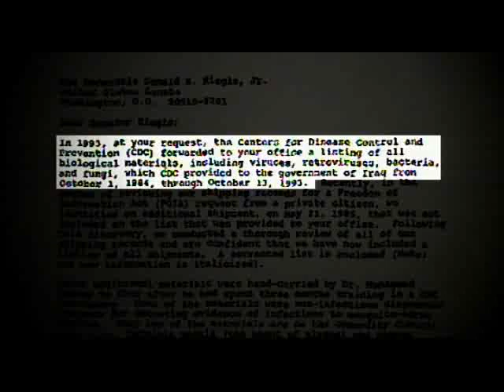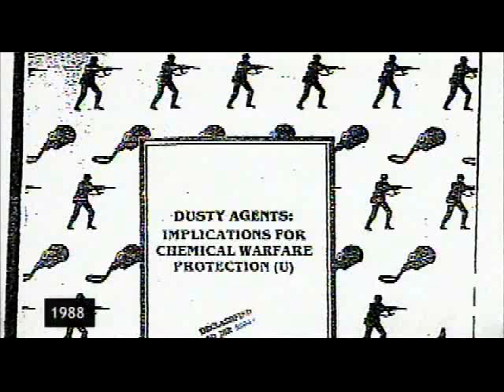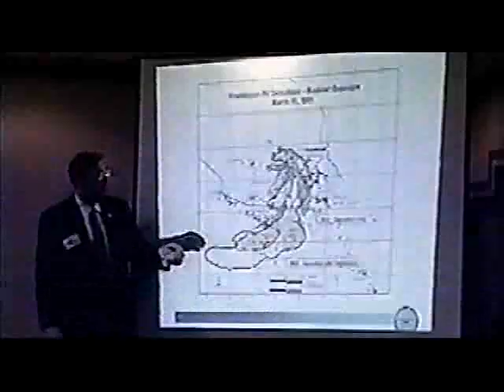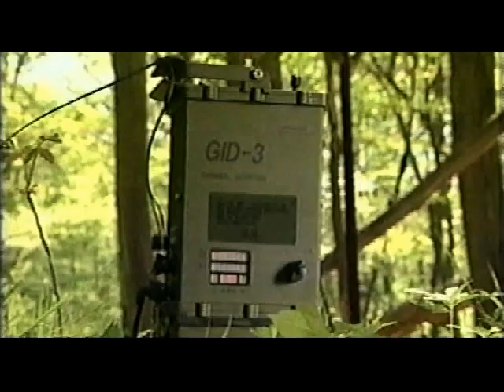Gulf War Syndrome: Killing Our Own PART 2 of 12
This multi-award-winning documentary details the horrors of the Gulf Wars and their effect on American Soldiers and the Iraqi People.